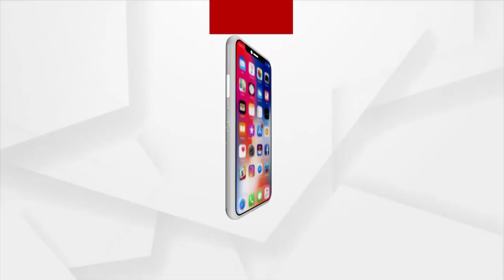ଖରସ୍ରୋତା ବଞ୍ଚାଅ ଅଭିଯାନରେ ଜନତା-ପୋଲିସ ମୁହାଁମୁହିଁ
ତୀବ୍ର ହେବାରେ ଲାଗିଛି ଖରସ୍ରୋତା ବଞ୍ଚାଅ ଅଭିଯାନ । ପାହାନ୍ତିଆ ସମୟରେ ଆନ୍ଦୋଳନକାରୀଙ୍କୁ ଘରୁ ଉଠାଇନେଲା ପୋଲିସ ଏ ନେଇ ଥାନା ସମ୍ମୁଖରେ ହଟଗୋଳ । ଆନ୍ଦୋଳନରେ ସାମିଲ ଥିବା କିଛି ବରିଷ୍ଠ ବ୍ୟକ୍ତିଙ୍କ ସହ କିଛି ଯୁବକ ଓ ନାବାଳକଙ୍କୁ ଭୋରୁ ସମୟରେ ଉଠାଇ ନେଇଛି କେନ୍ଦ୍ରାପଡା ପୋଲିସ ।